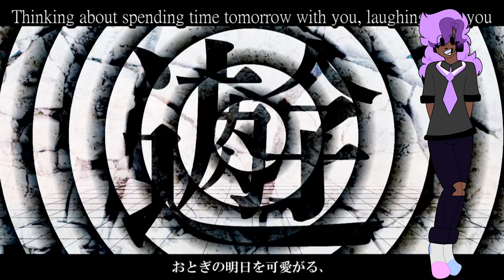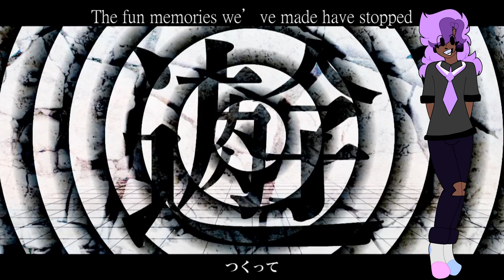【Kanashi Chiko LAVENDER - DEMO REEL】 Disillusioned【UTAUカバー RELEASE】+ VB & UST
Ok holy shit new vb!!!
HUGE THANKS TO @MoonFighter5 ON TWITTER FOR CHIKO'S OTO!!
PLEASE GO COMMISSION THEM :33
Original song: MARETU
Art by: me!!!
Voicebank + character: Kanashi Chiko
Mixing: Me.
UST: colvtte Tuning: The UST was tuned lol.
Carrd: angelkun.carrd.co
Consider following my twitter!